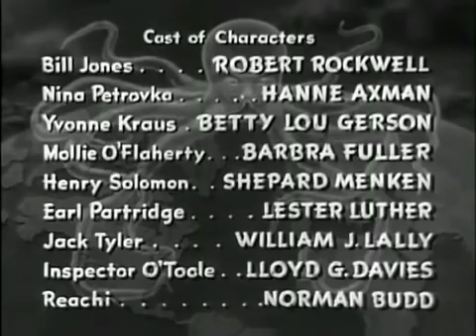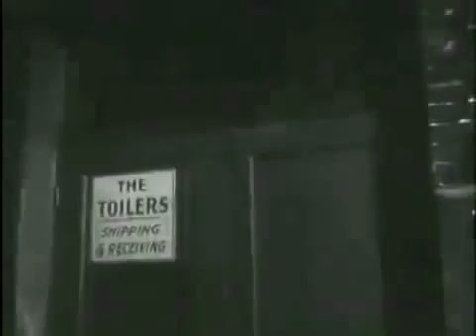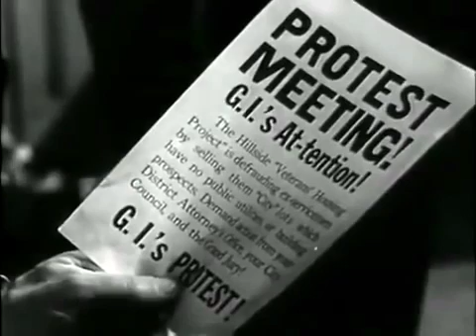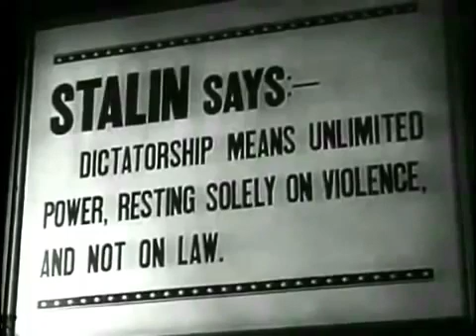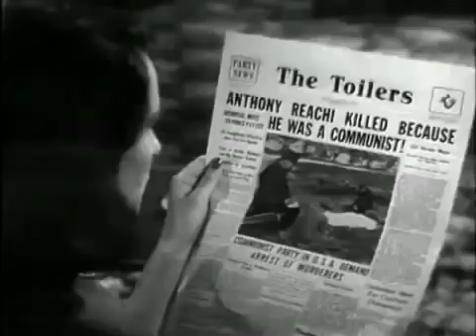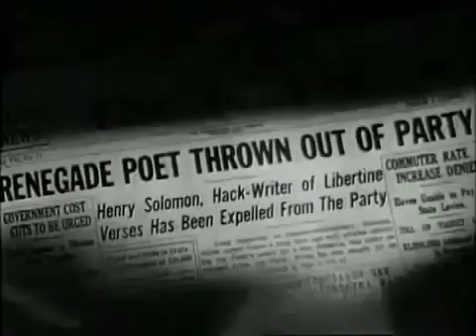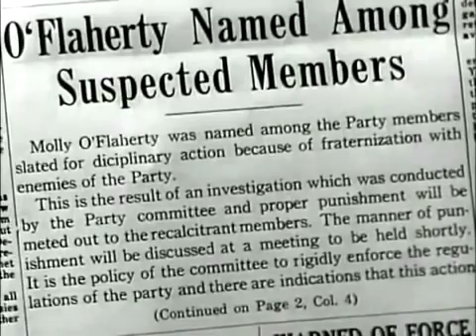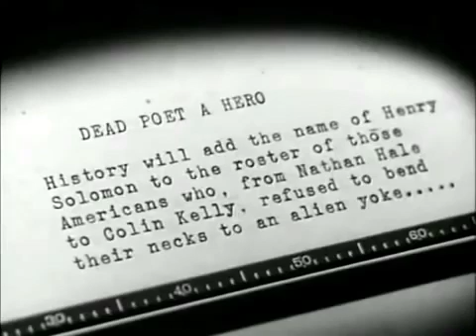The Red Menace 1949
An ex-GI becomes involved with the American Communist party, and falls in love with his instructor. They then find out they made a mistake.

Director - R.G. Springsteen
Actors - Robert Rockwell
               Hannelore Axman
               Betty Lou Gerson